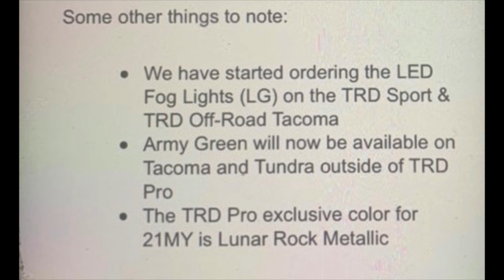2021 TRD PRO'S "CONFIRMED"!! Special Color LEAKED!!!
Well if these solid leaks deem true, then the 2021 Toyota TRD Pro's special color will be Lunar Rock Metallic. This color is pulled straight from the Rav4 and it looks amazing! I can wait to see a Lunar Rock 4Runner, Tundra, and Taco! They are going to look soooooo good! Not only does this confirm a special edition color, but it finally confirms the 2021 TRD Pro itself! We were unsure if it was going to be a thing until now.

DISCOUNTS!!